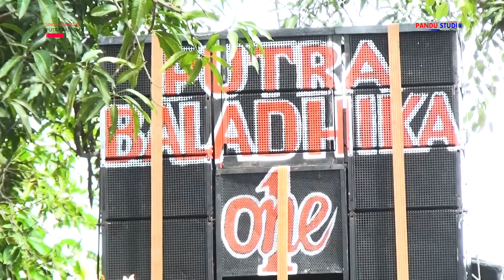PUTRA BALADHIKA ONE \\ PANORAMA \\ EDISI MEKARJATI HAURGEULIS \\ 04 MEI 2022